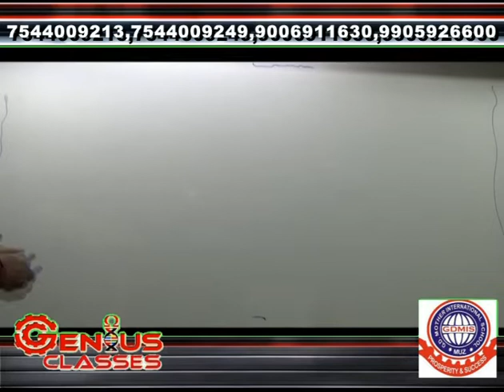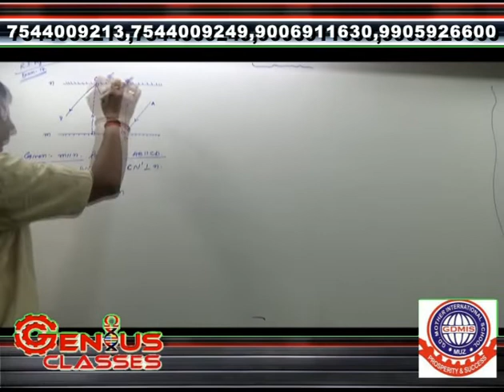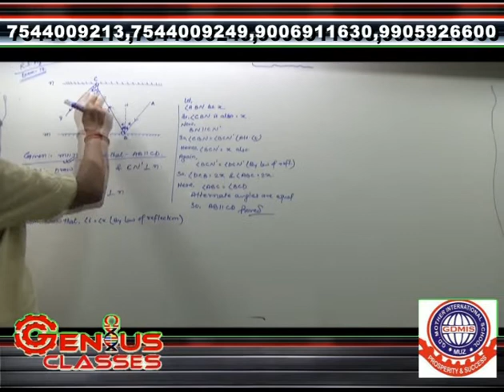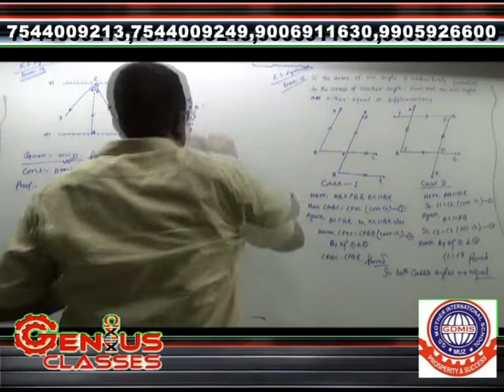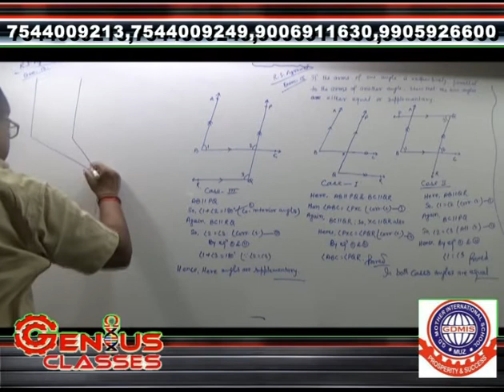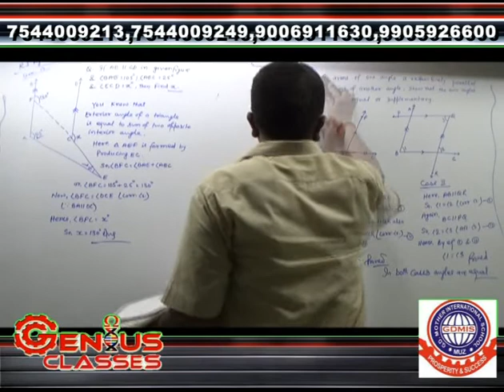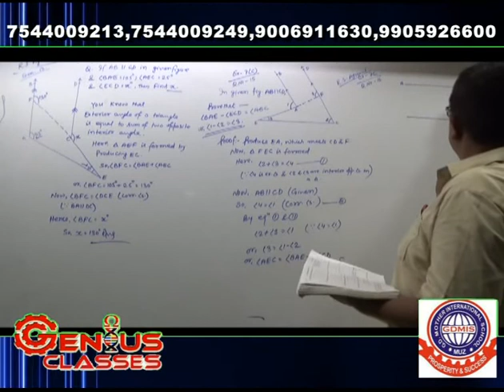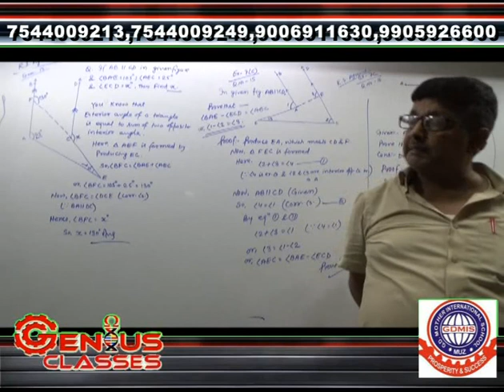CLASS IX MATHS PARALLEL LINES LECTURE IV